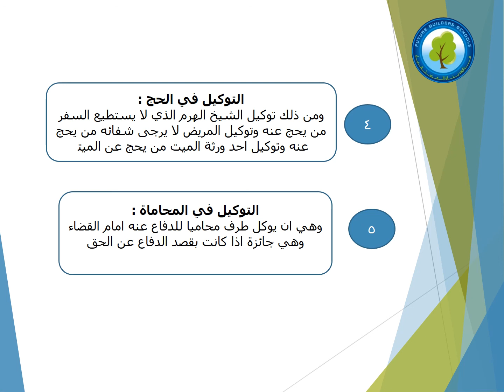درس التربية الإسلامية "الوكالة" الصف التاسع الأساسي